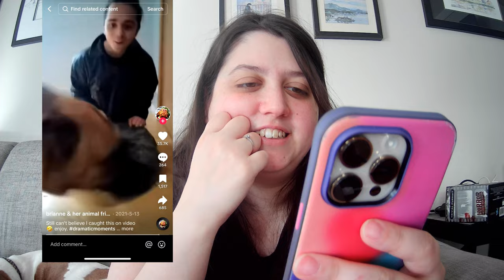Reacting to the Funniest Animals on TikTok